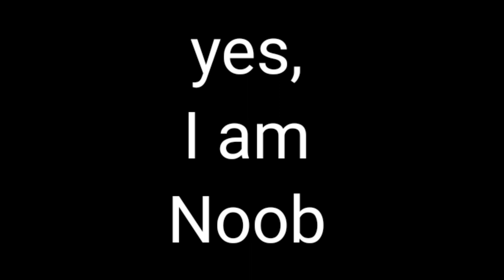let's show them Noob power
welcome to The official Hanuman Gaming YouTube channel and thanks for watching this video this is my first  gaming Montage if you like it than please press the like, subscribe ,share this video and don't forget to press the Bell icon.

This video  only for fun it doesn't harm any community or society. All non copyright music and video are used .

Song- NCS Dirty palm to the back.